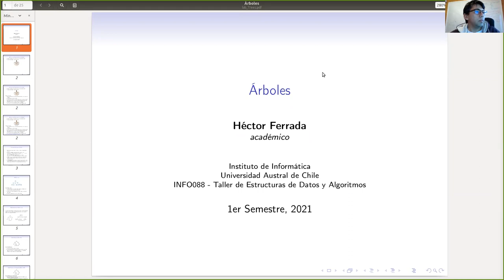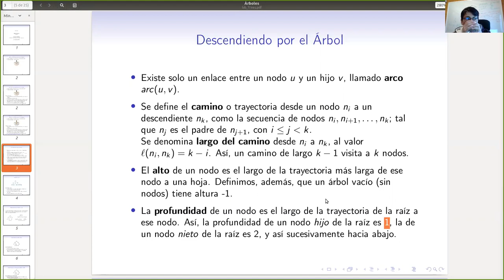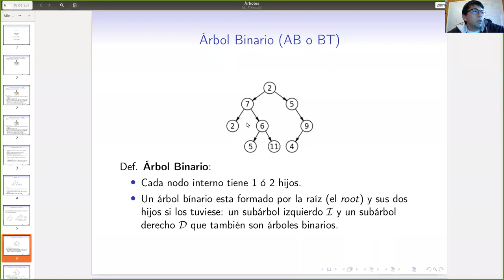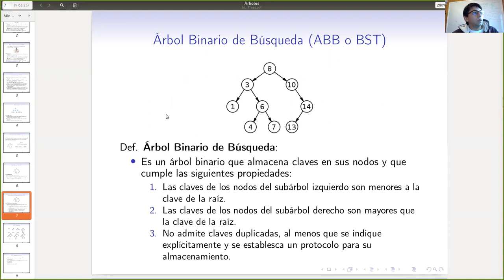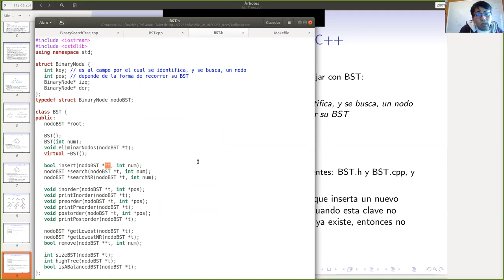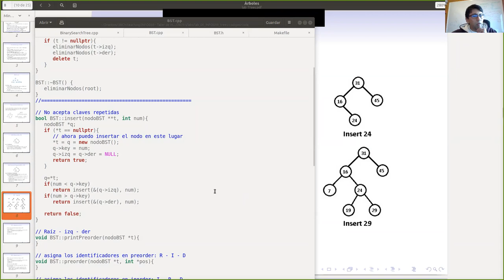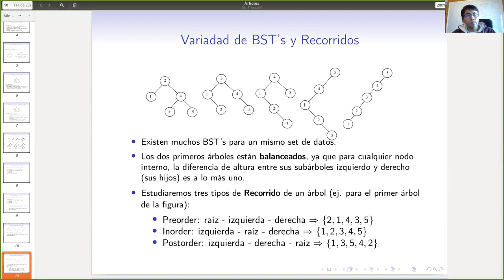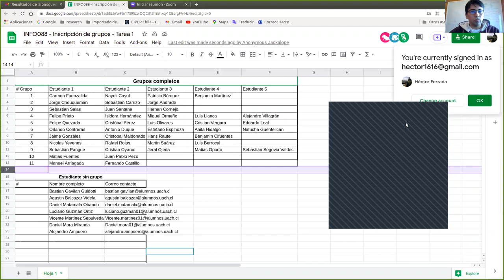Clase Junio 08 Trees